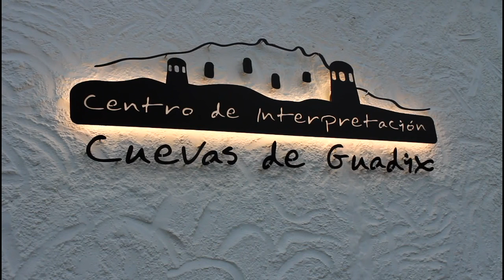🔶Portal de BELÉN de Belenes | NAVIDAD Guadix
- Belén de belenes exposición de portales de belén del artista accitano Ramón Rivera en el centro de interpretación - Cuevas de Guadix (Granada).

Música del grupo Brotes de Olivo: Dios de la tierra